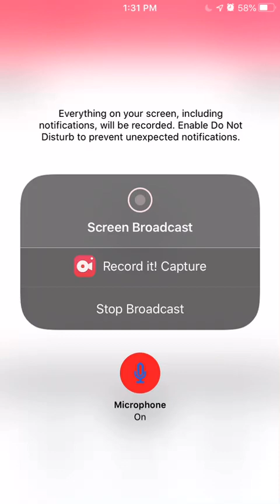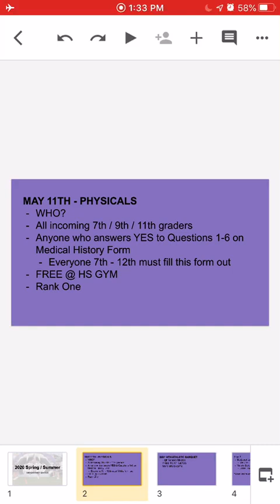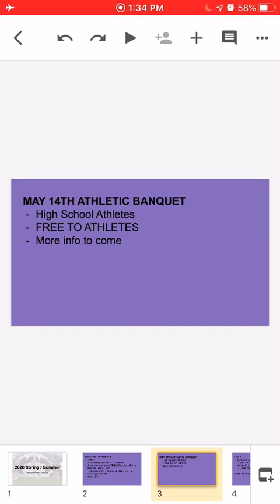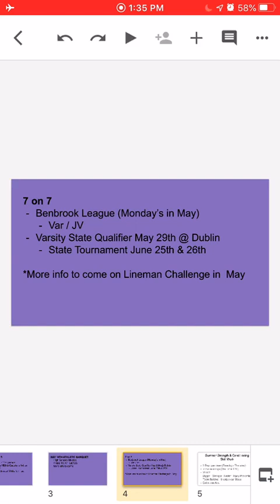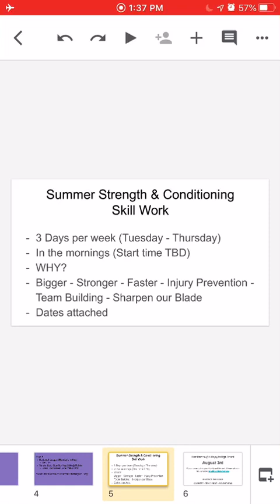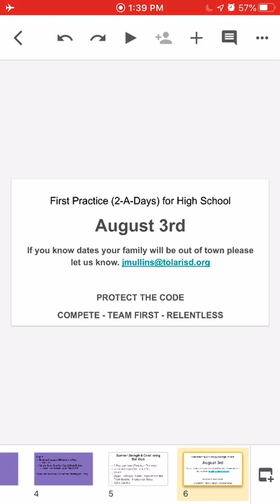2020 Important Dates